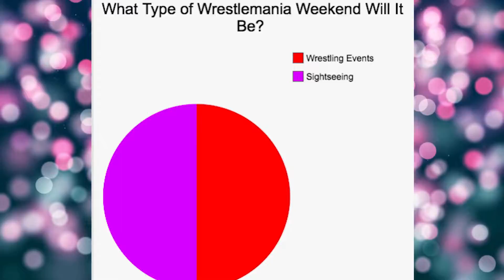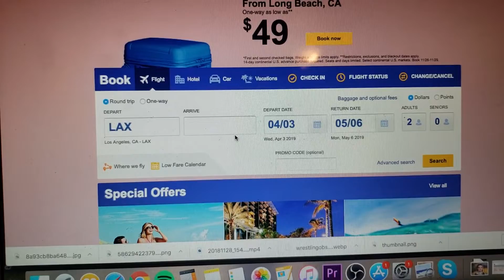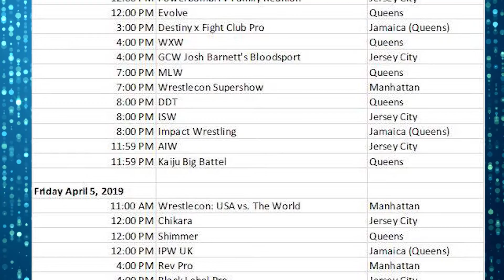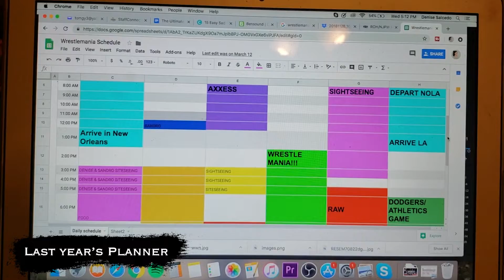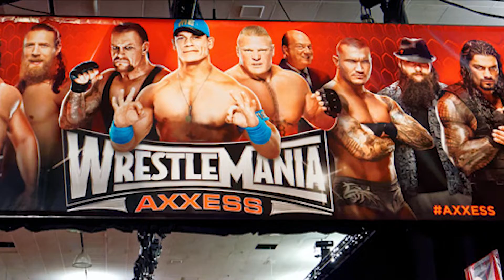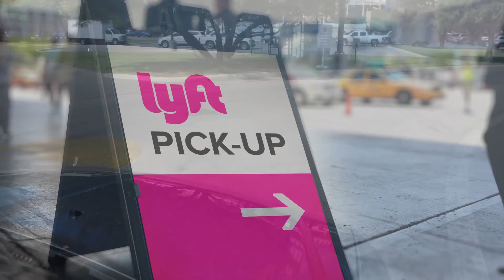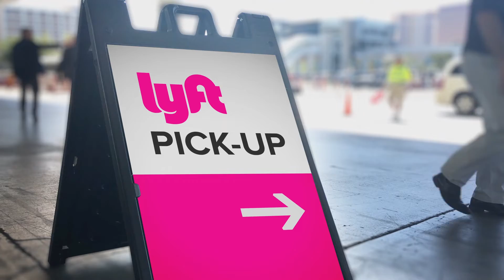THE ULTIMATE GUIDE TO WRESTLEMANIA WEEKEND IN NEW YORK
After attending 5 Wrestlemanias and traveling to four of them I decided to share all the TIPS and knowledge I have gained through my experience and things I wish I knew before going to the show.

In this video I breakdown tips for planning, how to save money and which events are a MUST-DO. This guide is perfect for first-timers and even those who have already been.

I really hope to help people get the best experience they can get in just a few short days.

I've also included timestamps for your ease.

Timestamps

Intro 0:00- 0:39

Planning and Organization 0:40- 1:10
- Laying Out Your Trip
- Best Days To Arrive

Flights, Ticket, Hotels 1:11- 2:29

- Perks of Booking Flights and Hotels Early
- Buying Your Wrestlemania Ticket
- Timeline

What Shows To Attend 2:30 -6:30
- Organizing Tips
- WWE Events
- Must See Indie Events For WM 35 in New York

More Random Tips 6:31 - 7:05
- Packing
- Transportation and Costs

Outro 7:05- End

WWE PHOTOS: Belong To WWE or Owner

Stock Footage Provided by VideoBlocks